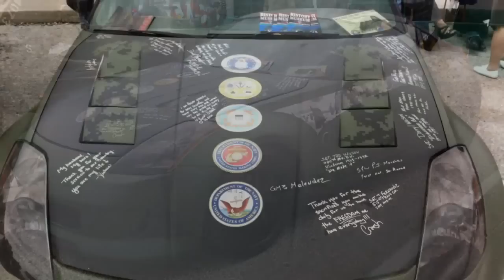Until They All Come Home QSL Car Show 2-26-12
Tampa Jax Wax Cianfrocca Detail presents "Until They All Come Home" Car show with a mix of old school classics to modern muscle & hot imports, the proceeds went to T.A.M.P.A. a local Charity that helps out our marines, This is just a slide show of the pics I took while attending.